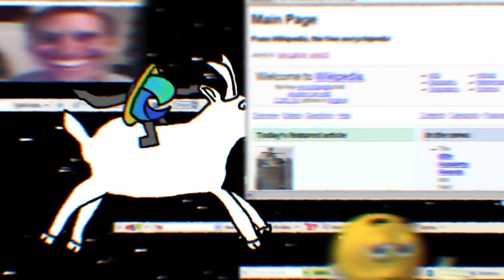HOL! & Loompaskettee - Cowboys Riddim (HIRITAMI Mashup)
HIRITAMI Presents: THE ANTICHRIST VOL. 2

TRACK:
HIRITAMI - Cowboys Riddim.

Songs Used In This Mashup:
•HOL! - Country Riddim.
• Loompaskettee & Explorers Of The Internet - Cunga Bunga Cowboys.
•HOL! - Country Riddim (VIP).